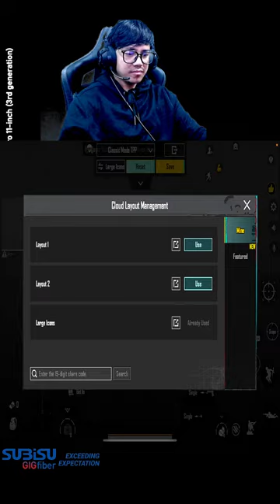Random only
Internet partner: SUBISU Cablenet Ltd.

NAME: Nero Subba
ADDRESS: Kathmandu Nepal
DEVICE: iPad pro11 M1/ iPhone 13promax
STREAM: Stream labs
CAPTURE CARD: Elgato HD60S
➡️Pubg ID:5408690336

 / pubgmesports.  .
/ pubgmobilee. .

 / pubgmobileesp.  .